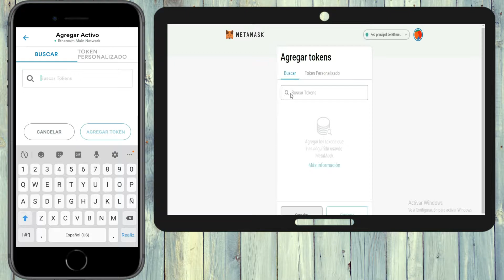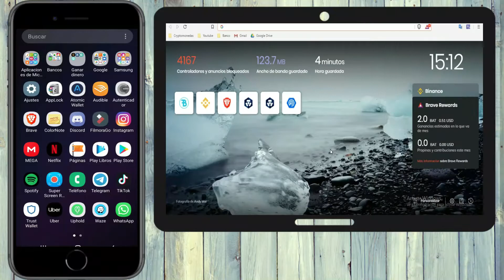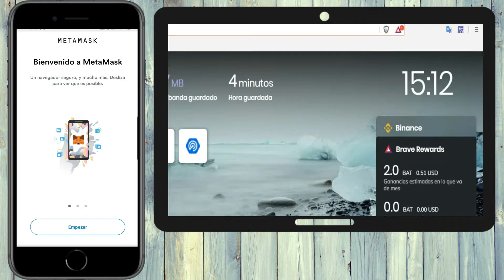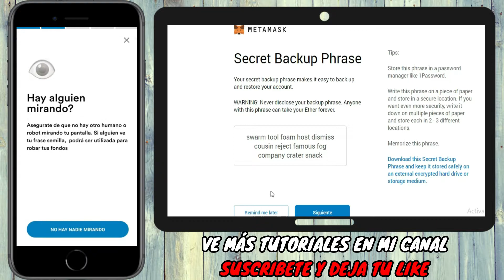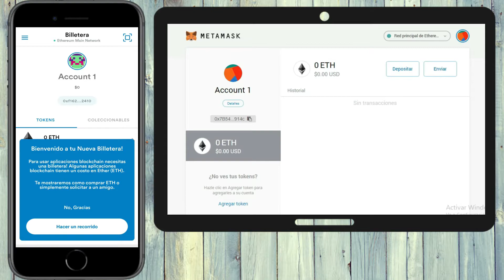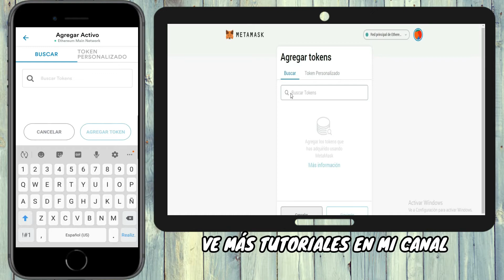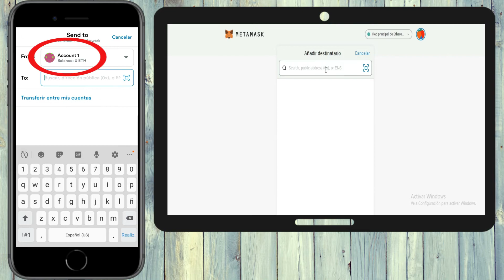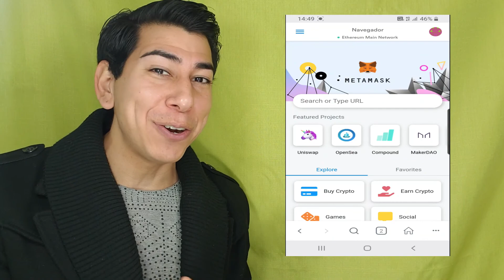Como instalar METAMASK 🦊 La mejor billetera 🦊 TUTORIAL celular y PC 2020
METAMASK es una billetera sin custodia (tu posees las 12 palabras clave y por lo tanto todo el control sobre tus cripto-activos) además nos permite conectarnos aplicaciones descentralizadas (lo que se conoce como la Internet 3.0) Acá solo podrás almacenar tokens de la red de Ethereum